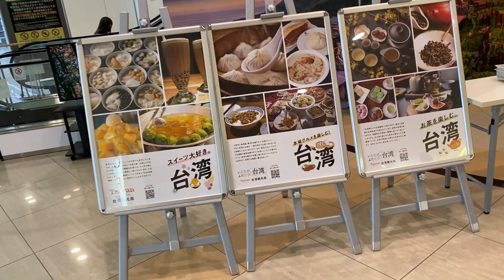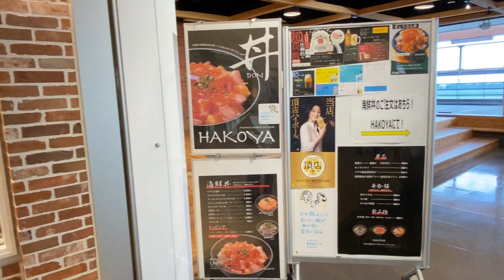北海道函館 函館空港の様子 ２０２３年１０月１日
今回は２０２３年１０月１日北海道函館　函館空港の様子を見てきました！やはり人は増えたようですね。活気がありました。どんな感じか、ご覧ください！
※ドローンカンパニー函館
　ドローンによる空撮はもちろん、動画撮影、動画編集も承ります！企
　業様や個人店舗様などのPR動画も制作致します！お気軽にメールくだ
　さい！メールはこちらから！（概要欄からもいけます！）
ブログもやっています！
アウトドア系情報館
かわいい系ねこラインスタンプあります！
24時間パッと簡単、スグ買える 海外・国内格安航空券予約 ena(イーナ)│航空券購入利用

ドローン空撮に関する記述
※北海道北斗市許可済
※DIPS２.０登録済
※DJI許可申請済
※国土交通省全国包括申請（独自マニュアル）許可取得済
　東空運航第７０９７号
　（動画中の建物に近い場所からの離発着は航空局標準マニュアルで許可を取得した場合、離発着できません。航空法違反になります。当方は独自マニュアルで取得していますので、その状況でも離発着できます。）
※函館空港内北海道エアポート調整済
※海上保安部海上作業届提出承認済
※撮影には各種許可（航空局全国包括申請許可や管理者からの許可、
　　航空局の許可の場合、上記に記載した細かい規定があります。）
　　をとり、撮影しています。必ず必要なことです。
　　航空局の許可以外でも、所有者、管理者の許可が　どのような場所
　　でも必要です。
　　例えトイドローン（航空法対象外の重さ１００ｇ未満の、おもちゃ
　　のドローンです）でも、同じです。参考まで。